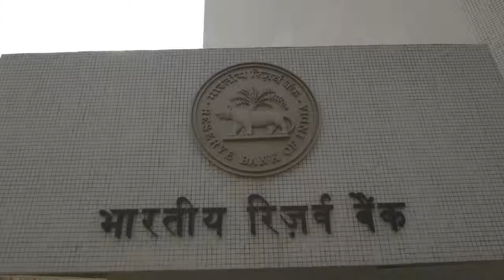RBI Governor Urjit Patel*Reserve Bank of India initiates swap of old gold with new one*July 2014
Published On :  Wed, Jul 2nd, 2014
News Today | By Nagpur Today  Nagpur News
 Old gold lying in Nagpur may boost forex as RBI plans to swap the metal with purer stuff

 Nagpur News

The saying ‘Old is Gold’ is likely to lose its shine, may be for better and more glitter, if the brainy scheme of things the Reserve Bank of India (RBI) planning, is to be considered in right earnest. Significantly, Nagpur City is also the part of the golden scheme of things the apex bank is taking ahead. The glittering plan is that the old gold being stored in RBI’s Nagpur vault since pre-Independence era would be exchanged with today’s top grade variety.

According to reports, RBI has floated a scheme for large lenders and international bullion banks by which they can strike ‘location swap’ deals. While the primary aim is to improve the quality of India’s foreign exchange reserves, the move would ease the supply of gold, even if temporarily, in the local market where duty barriers have given rise to smuggling. This is the first time RBI will carry out such swaps.
 Better known as loco swaps in the global bullion market, it’s a mechanism whereby gold in one location is ‘swapped’, or exchanged, for gold in another location without physically shipping the yellow metal. The plan is: RBI will give delivery of gold from its Nagpur vault to banks in India while taking delivery of gold from banks in London. But the gold that RBI would give to banks in India could be of a slightly inferior quality compared with the ‘London deliverable’ purer gold that it would receive from banks in London. The banks will deposit the gold in London in RBI’s account with Bank of England.

Gold accounts for $20.8 billion of India’s $315 billion forex reserves. Most of the gold is in Nagpur and some of it is parked with Bank of England where gold was shipped in 1991 by the then Government and when Manmohan Singh was Finance Minister to avert an economic crisis. Even though the gold stocked abroad has long been freed of pledge, it was never necessary to physically ship the bullion to India. The finer points of the scheme are: First, the swap will allow RBI to have more of liquid and highly tradable quality gold that will be held in London. Second, as it supplies gold to local banks it could increase the supply of gold in India without causing an immediate dollar outflow and straining the currency market, said the reports. The bank that takes gold from RBI in India need not outright purchase gold in the international market for delivering the bullion to RBI in London. It’s possible for the bank concerned to borrow gold at the prevailing gold rate and postpone payment for eight to nine months. RBI officials declined to comment on the swap plan.

Eighteen years after it had pledged gold, RBI bought 200 tonnes of gold from the IMF in 2009, a development that took many by surprise. The present initiative, if it takes off, could go down as an innovative plan on forex reserve management.

Established 1 April 1935; 83 years ago

RBI Governor Urjit Patel might resign from his position on November 19 due to health issues and the ongoing spat with the government, reports suggested.

The RBI has locked horns with the government’s demand for transferring a large chunk of its reserves to the Centre to keep the fiscal deficit in control. It has also opposed injecting more liquidity into the economy to avoid a tussle between housing and finance companies.

29 Jan 1969 Setting up of the Banking Commission by GOI to report on (i) Banking costs; ( ii) legislations affecting banking; (iii) indigenous banking; (iv) bank procedures; (v) non banking financial intermediaries.